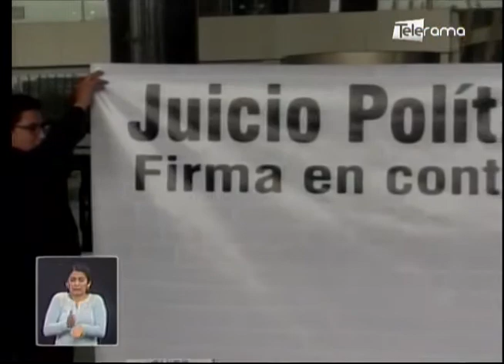Asambleístas de AP indecisos ante situación de vicepresidente